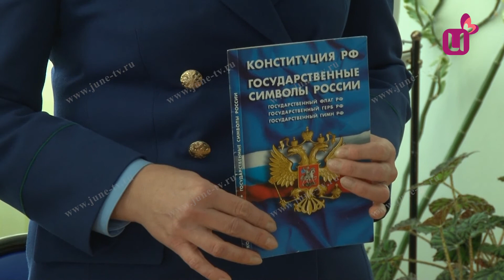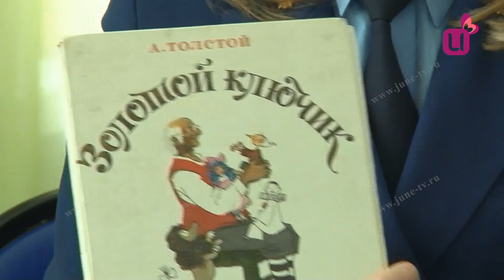Забрали из семьи